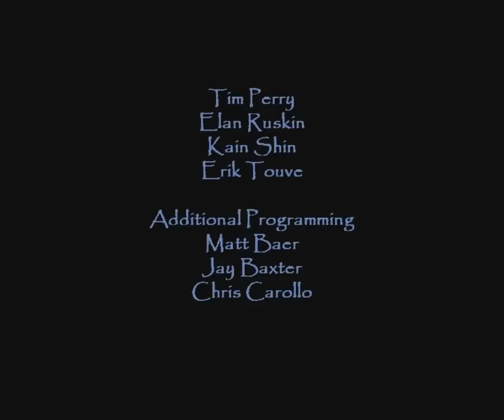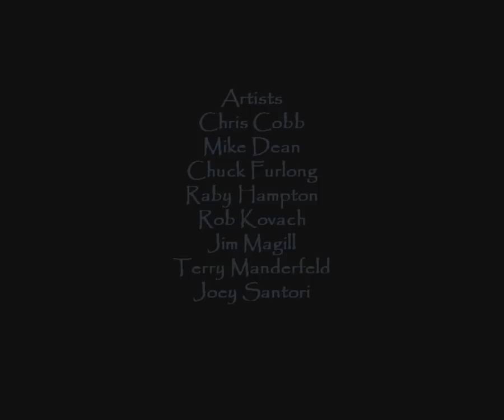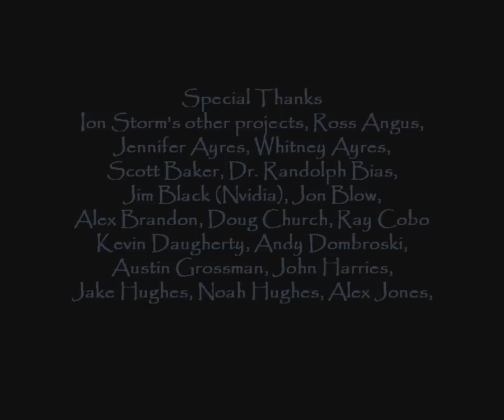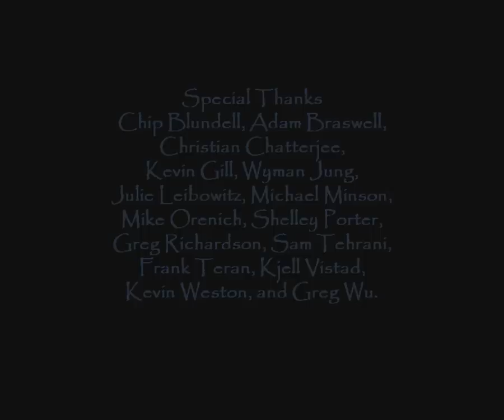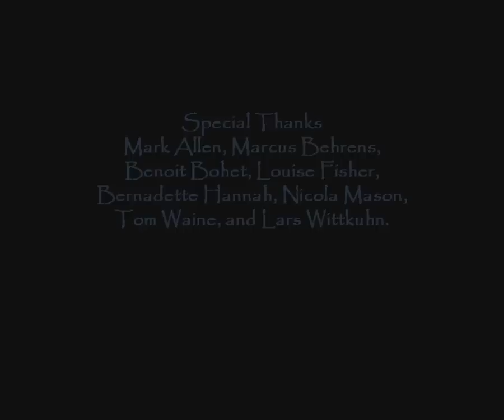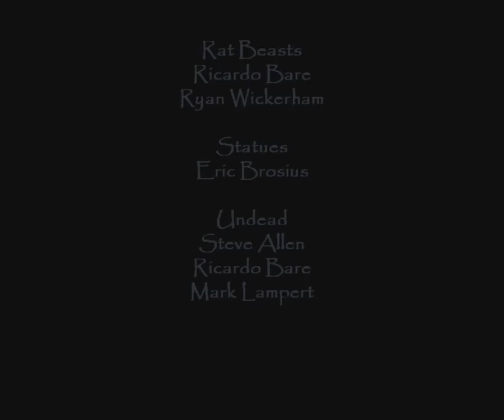Let's Play Thief: Deadly Shadows - Part 138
Part 138 of Let's Play Thief: Deadly Shadows.